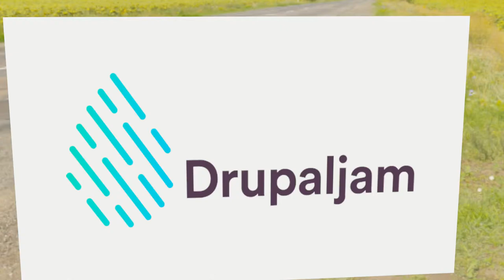DrupalJam will rise again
DrupalJam 2020 will take place! Just a bi later. And it will be fun again.